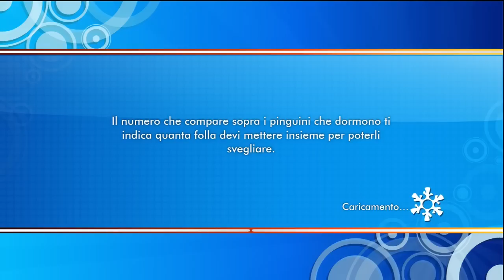Happy Feet 2 - Videogame HD Gameplay - Livello 1 (Xbox 360, Ps3, Wii)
Video che mostra il gameplay del primo livello di Happy Feet 2. Alla fine del video troverete la lista obiettivi/trofei.

Completamente in Italiano.